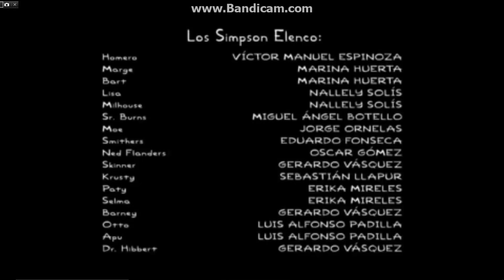Gracie films/20th Television (2005/2013)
Taken FOX of a The Simpsons

We are TCFTV 1997 fanfare